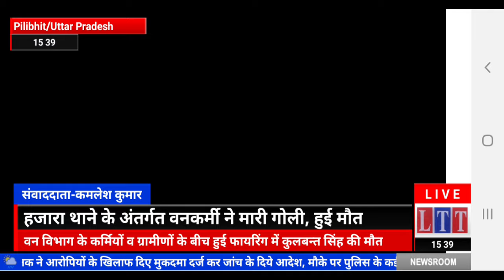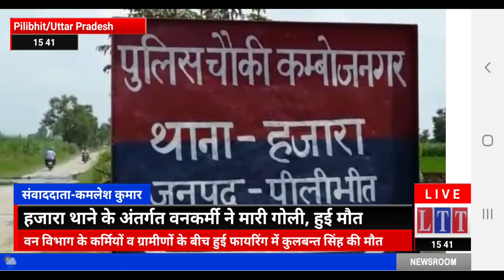पीलीभीत समाचार:हजारा थाने के अंतर्गत वनकर्मी ने मारी गोली, हुई मौत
रिपोर्टर:कमलेश कुमार
एडिटिंग:संजीव अग्रवाल